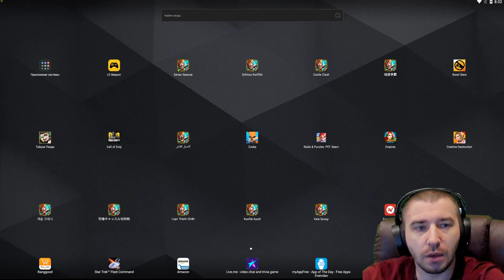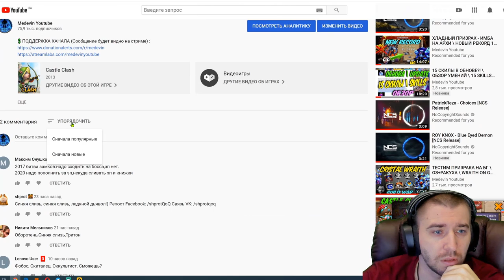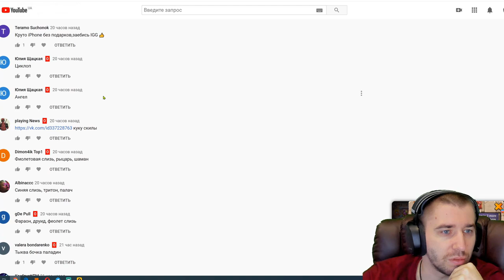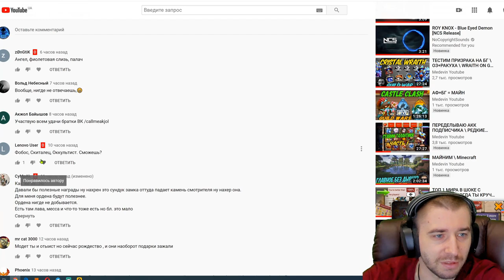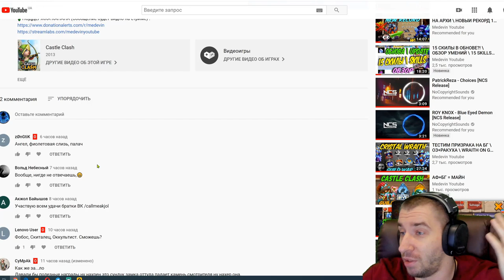КРУТЫЕ СНАБЖЕНИЯ ДЛЯ БД \ УГАДАЙКА \ БИТВА ЗАМКОВ \ CASTLE CLASH